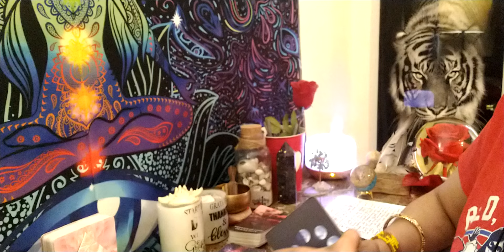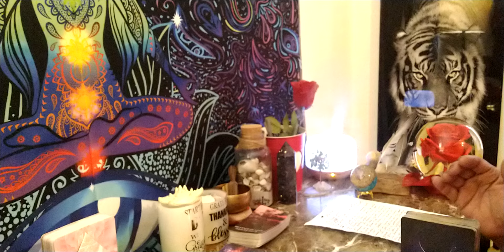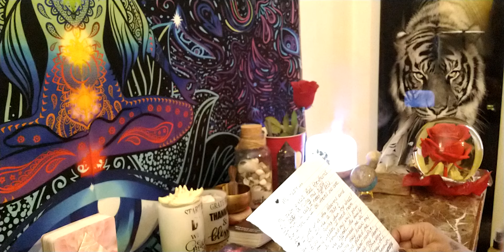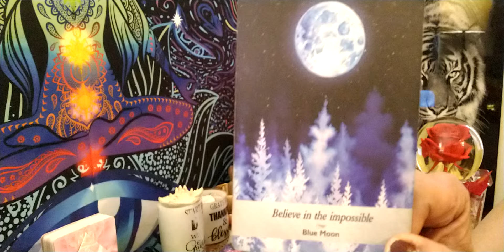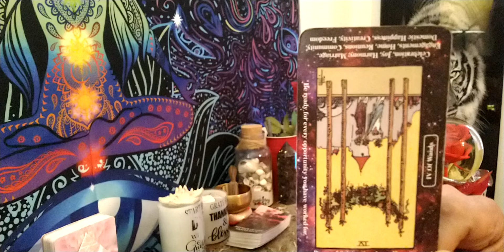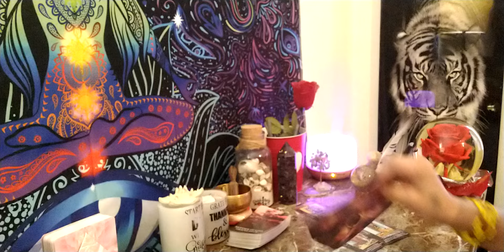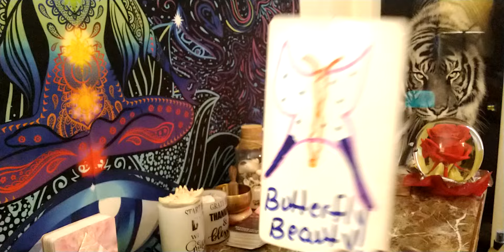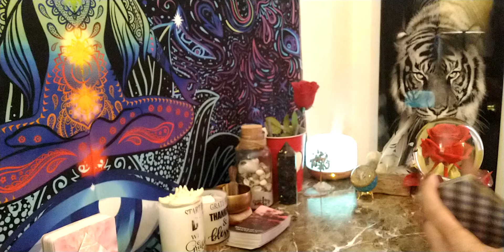ARIES 😱♈ The wounds run deep.. There's no where to hide your ancestors caught them slipping..